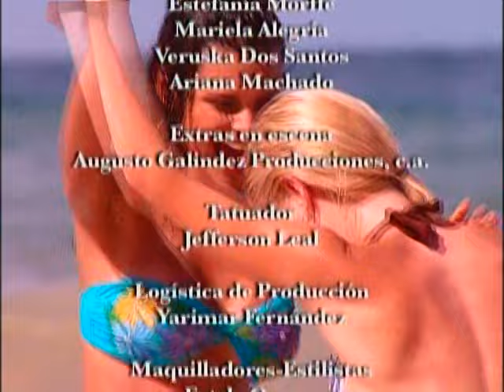Que Clase De Amor - Eps 7 (Parte 3)